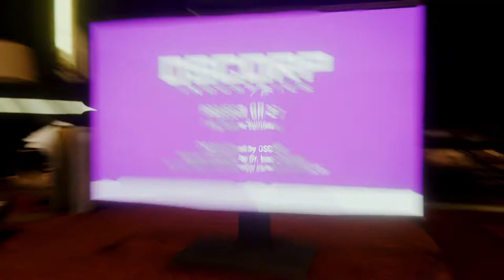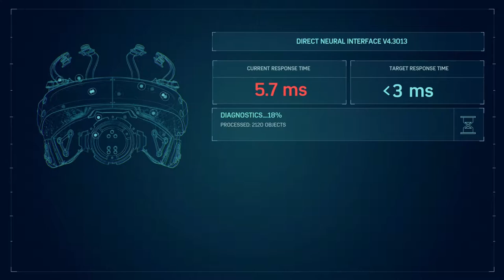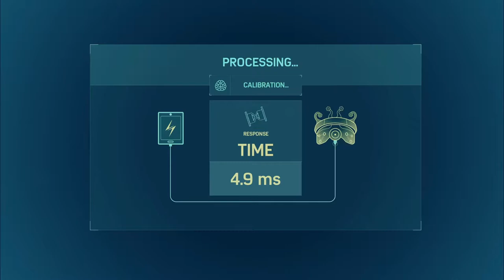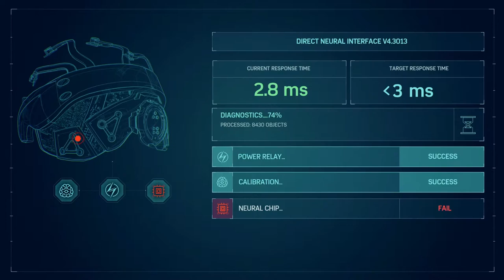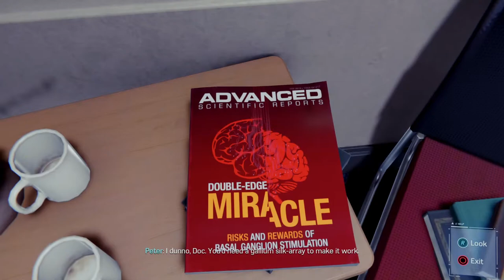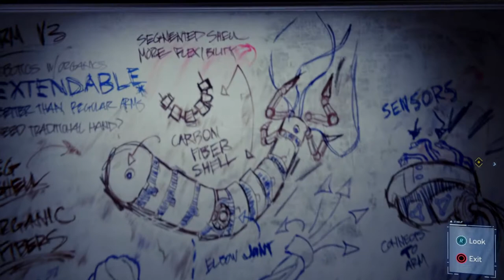PUT 'EM UP, MILES! | Marvel's Spider-Man Lets Play (Part 9)